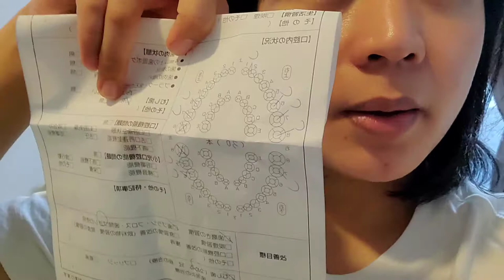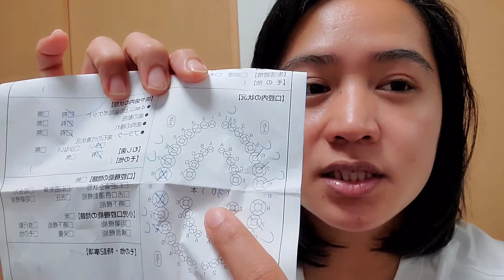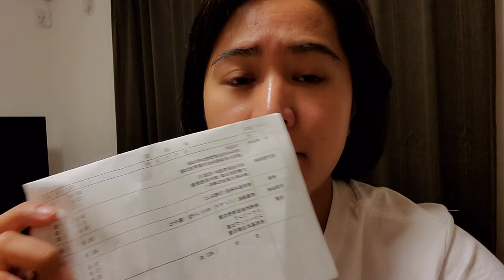ITS TIME TO CLEAN MY TEETH /DENTAL CLINIC JAPAN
Its Time to clean ny Teeth. Alagaan ang ating mga ngipin bago maubos at masira . Wag natin antayin may sumakit o masira bago tayo magpalinis nang ating mga ngipin. Ugaliing magpalinis sa mga kalapit na dental clinic.